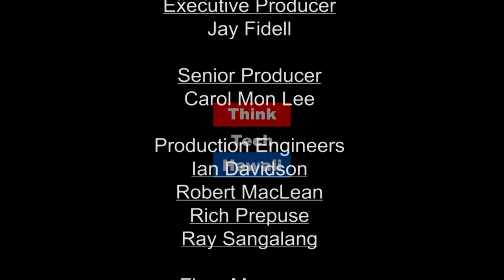Mitigating Active Shooter Events (Security Matters: Hawaii)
Active shooter events are on the increase globally.  How can we be better prepared when they occur?  The host for this episode is Andrew Lanning.  The guests for this episode are Fiona Moloney and Liam Darling.